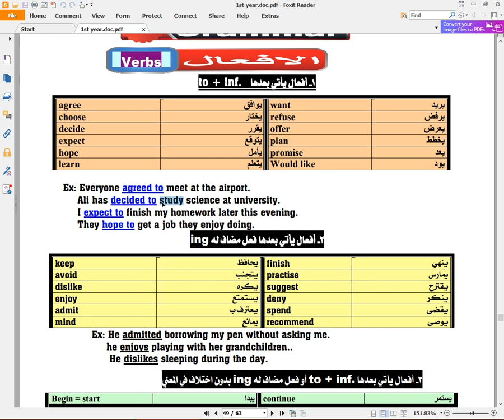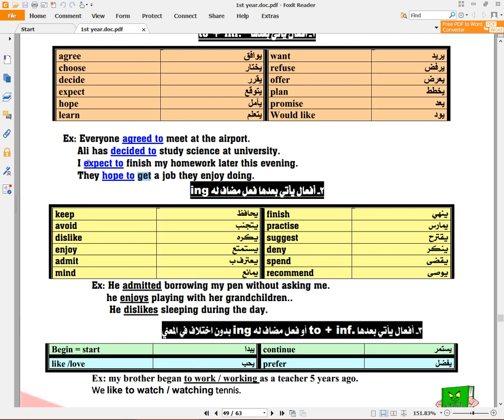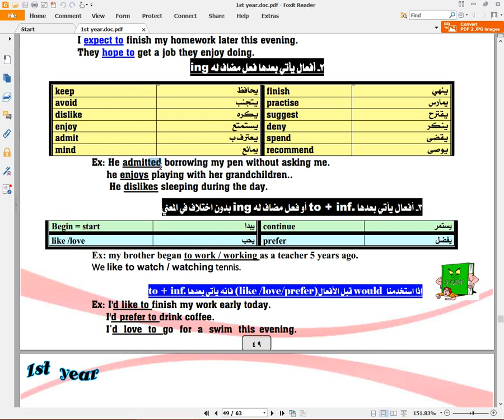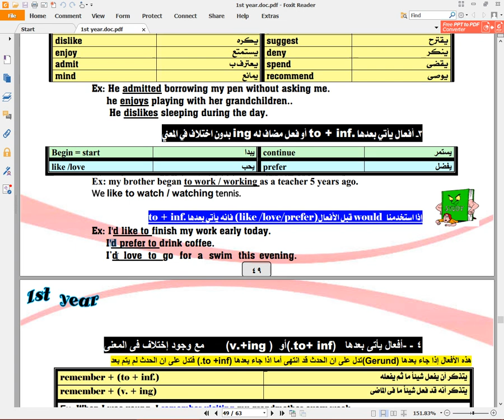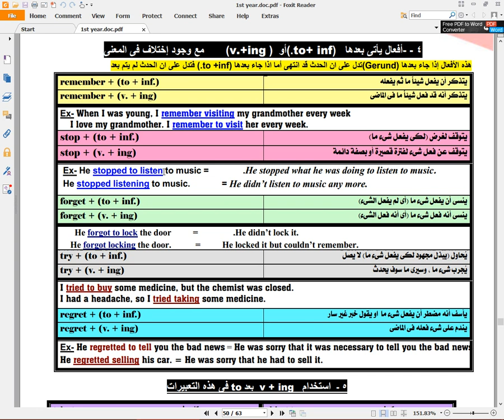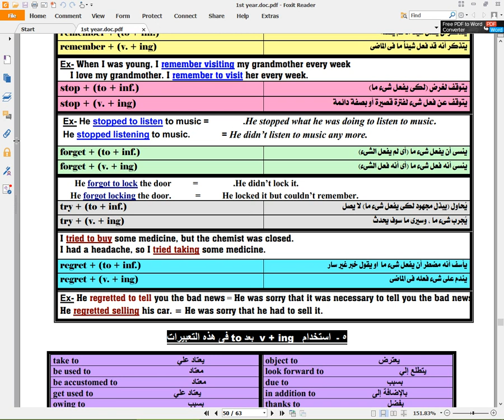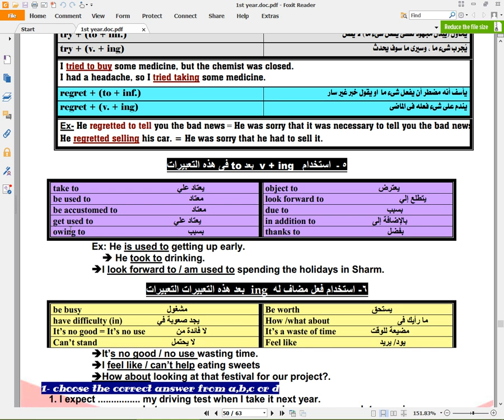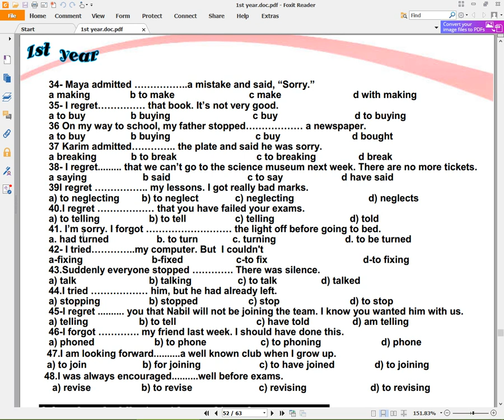الفرق بين gerund و infinitive قواعد الثانوية العامة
السلام عليكم ورحمة الله وبركاتة اعزائي مشاهدين قناة  خبراء اللغة الانجليزية اليوم نقدم لكم فيديو جديد من مهارات شرح اللغة الانجليزية موضوع الفيديو عن
شرح افعال تاتي بعدها المصدر وافعال تاتي بعدها
v+ing
v+to+ inf
لقراءة الموضوع كاملا
شاهد ايضا
شرح الماضي البسيط بطريقة الجرامر العكسي | Past Simpl